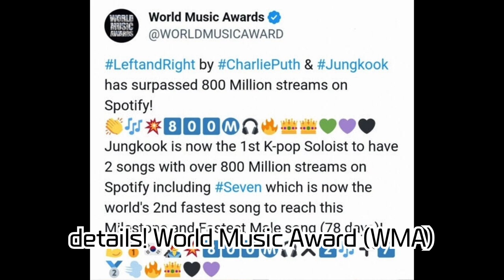Jungkook Breaks Spotify Record as First K-Pop Solo Artist with 800 Million Streams on Two Songs!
Jungkook Breaks Spotify Record as First K-Pop Solo Artist with 800 Million Streams on Two Songs! Smash Hits 'Seven' and 'Left and Right' and Global Chart Achievements! Solo Album 'GOLDEN' Dropping Soon!

BTS's Jungkook has achieved 800 million streams on two tracks on Spotify, setting a first for a K-Pop solo artist. The 'World Music Award' (WMA) has spotlighted this remarkable feat. His hit song 'Seven' shattered records by reaching 900 million streams in the shortest time span in Spotify's history. Alongside 'Left and Right', Jungkook has showcased his global music market prowess. Furthermore, the release of his debut official solo album 'GOLDEN' is on the horizon, heightening anticipation amongst fans worldwide. We appreciate your ongoing support and interest in his accomplishments and upcoming endeavors!